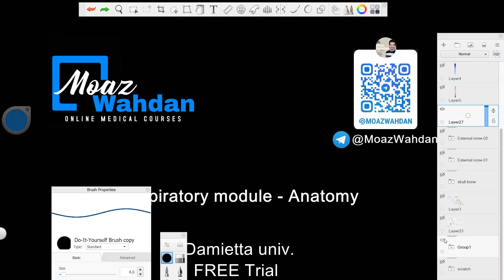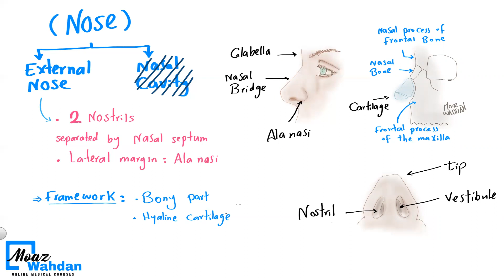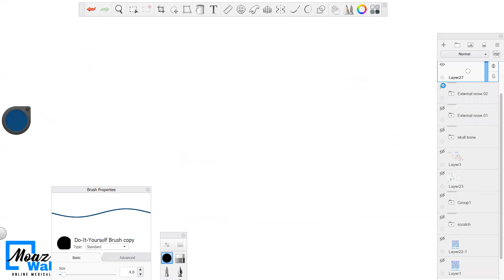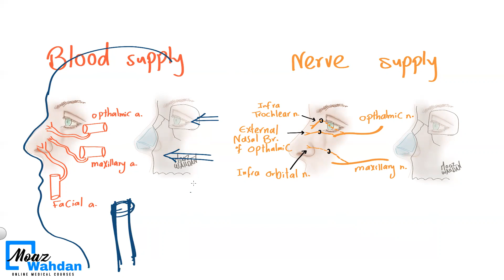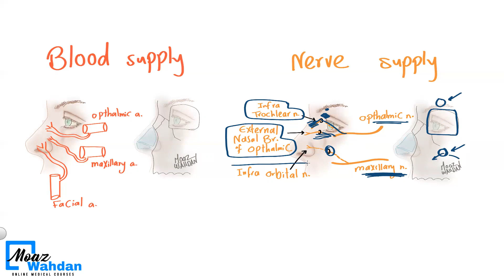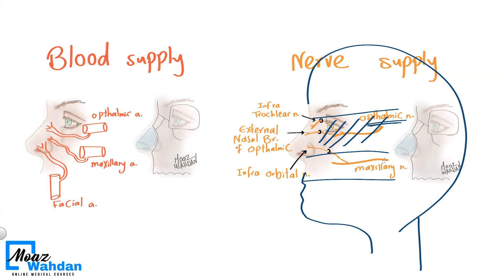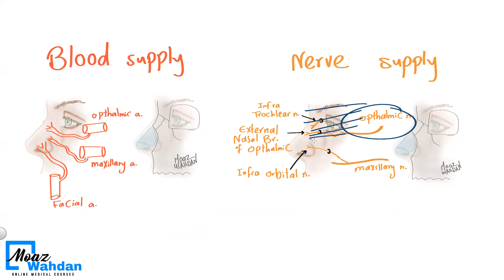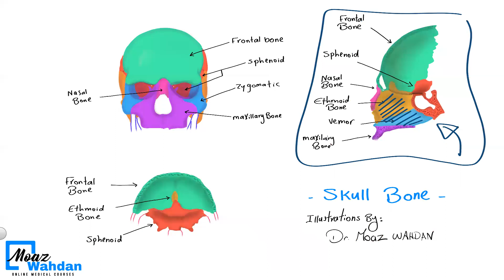03 Anatomy of Nose part 02 - Damietta univ. - Moaz Wahdan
anatomy of nose
External nose